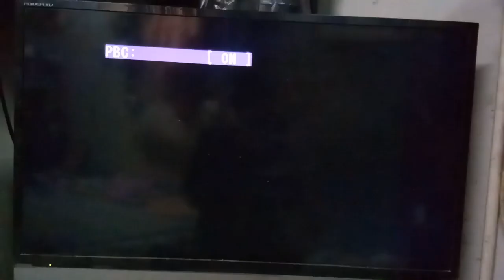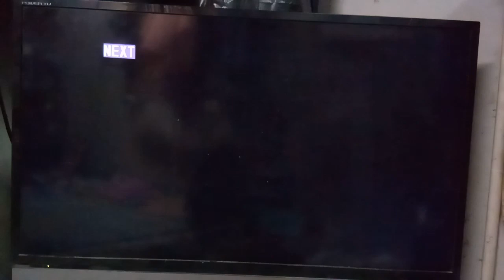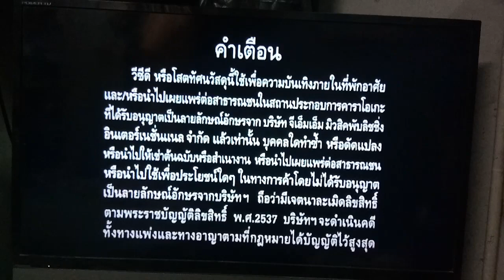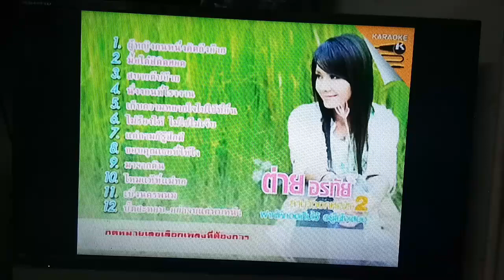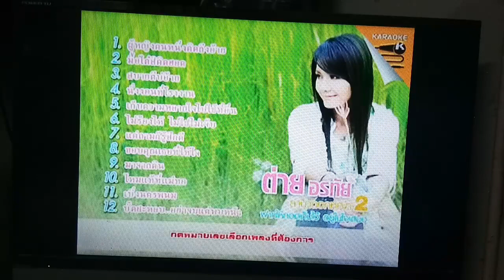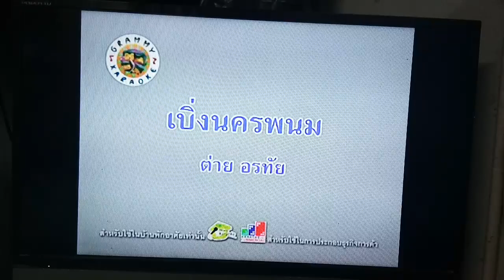Opening To VCD Karaoke ต่าย อรทัย ลำนำดอกหญ้า 2 (2011) (Disc 1 - 2)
Manufacture Date: October 25, 2011
Release Date: December 9, 2011
License Number: วท. 742/54

Here's The Order :
- Disc 1
1. Warning Screen for VCD Karaoke (Home Karaoke And Karaoke for Commercial) (คำเตือน, August 2004 - May 2013) (Fade)
2. Grammy Karaoke Logo (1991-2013)
3. PBC (PlayBack Control) (กดหมายเลขเลือกเพลงที่ต้องการ)
4. Opening To Title Screen 12 Song In Album
เพลงที่ใช้ใน PBC : รู้ว่าเขาหมดใจ...ทำไมยังฮักเหลือเกิน
- Disc 2
1. Warning Screen for VCD Karaoke (Home Karaoke And Karaoke for Commercial) (คำเตือน, August 2004 - May 2013) (Fade)
2. Grammy Karaoke Logo (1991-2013)
3. PBC (PlayBack Control) (กดหมายเลขเลือกเพลงที่ต้องการ)
4. Opening To Title Screen 12 Song In Album
เพลงที่ใช้ใน PBC : ผู้หญิงคนหนึ่งคิดถึงอ้าย
That's All.